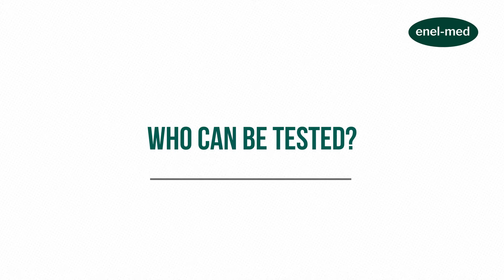SARS-CoV-2 serology test in enel-med